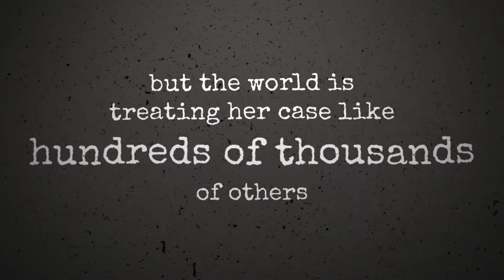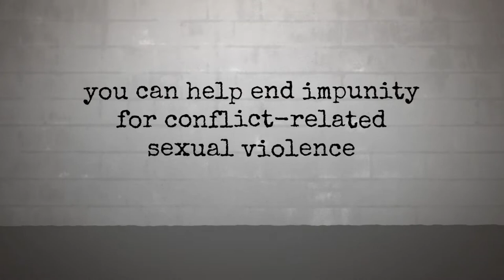Survivors deserve justice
Meet a survivor. She lives in a place of war and violence.
She has survived one of war’s most common weapons, rape.
Now, she is seeking justice. But the world is treating her case like hundreds of thousands of others. Complex. Distant. Unsolvable.
But let’s be clear.
When sexual violence is committed:
- as part of armed conflict, it’s a war crime
- in a widespread and systematic way, it’s a crime against humanity
- to destroy a specific people, it’s genocide
This is the law, internationally and nationally.
We can prosecute this crime.
We know who did it and we have the law on our side. We know where they are.
But the world has failed to respond. Why?
Political commitments have not turned to action for survivors. Many don’t understand how to apply the law and resources aren’t used to enforce the law.
But this survivor deserves justice.
Her attacker needs to know - whoever they are, wherever they are, whatever the circumstance, they will be prosecuted.
You can help end impunity for conflict-related sexual violence.
You can help this survivor find justice.
Together, let's prosecute.

Illustration by Shamsia Hassani, animation and design by GoodChat, produced with the support of UN Women.